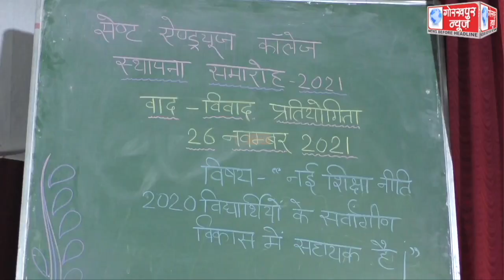सेण्ट ऐण्ड्रयूज काॅलेज, के स्थापना सप्ताह समारोह के तहत शुक्रवार को आयोजित हुआ वाद-विवाद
सेण्ट ऐण्ड्रयूज काॅलेज, के स्थापना सप्ताह समारोह के तहत  शुक्रवार को आयोजित हुआ  वाद-विवाद प्रतियोगिता,प्रतिभागियो ने नई शिक्षा नीति-2020 विद्यार्थियो के सर्वांगीण विकास में सहायक है विषय पर पक्ष और विपक्ष में रखे अपने विचार